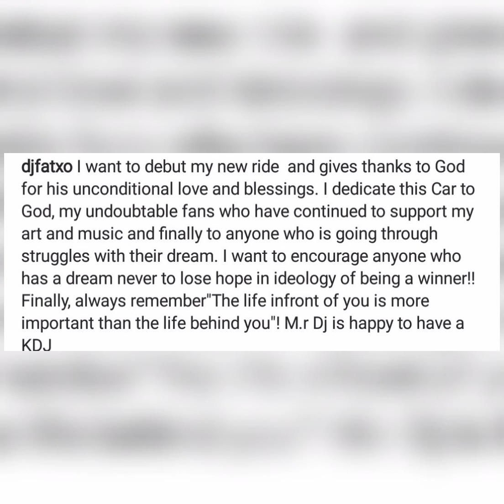DJ FAXTO SHOW HIS BRAND NEW MERCEDES BENZ